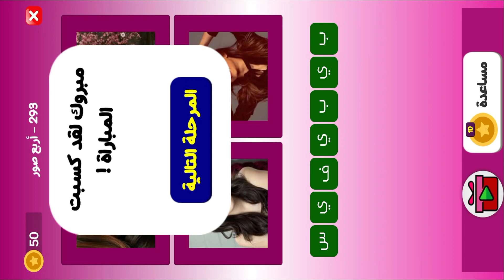التحدي الوردي كلمات البنات مرحلة 293